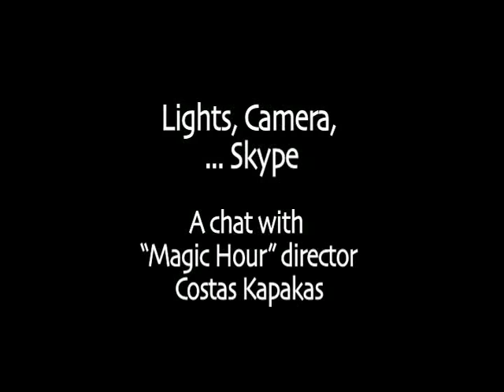Lights, Camera...Skype: Costas Kapakas, "Magic Hour"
Magic Hour writer/director Costas Kapakas worked for speed with his latest film, which is a low budget departure from his previous coming-of-age hits Peppermint and Uranya. He tells the NYC Greek Film Festival about how the film was rapidly born, how it critiques Greek reality and filmmaking, and why Thebes offered the ideal terrain.